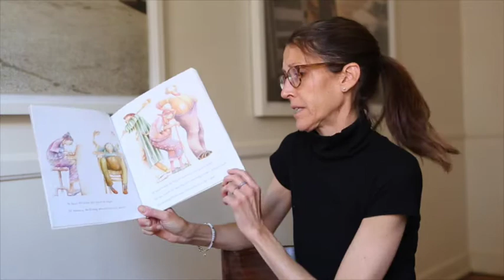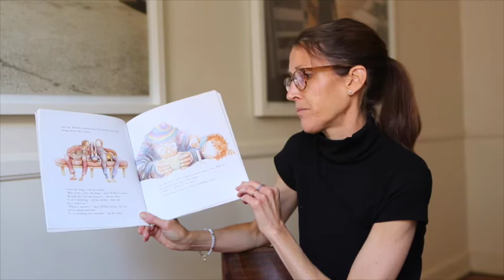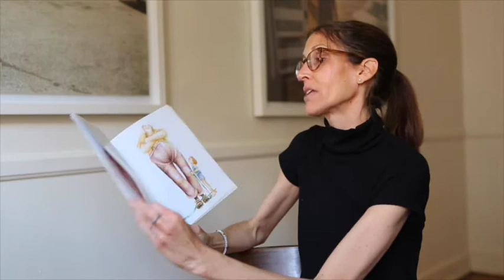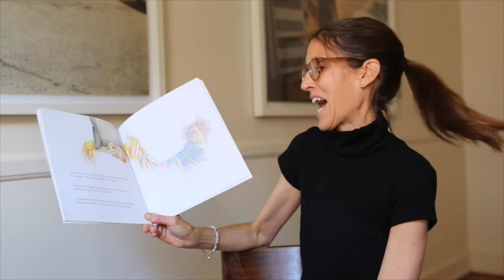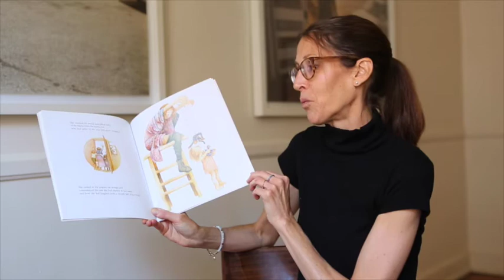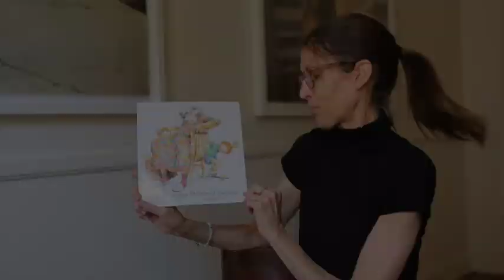Wilfrid Gordon McDonald Partridge by Mem Fox . . . Reading To Kids!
Come join me at "Storytime with Maura" for the touching story of how a small boy sets out to find an elderly woman's memory!